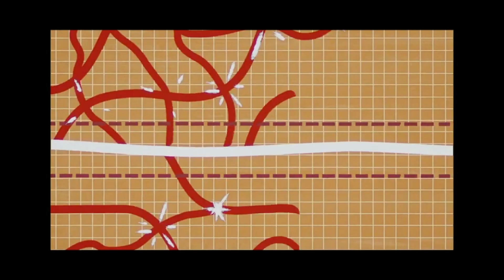Loki Temporada 2: Ultron es la Amenaza Escondida?! REVELADO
Bienvenidos a un nuevo video en OasisGeek! Hoy tenemos un tema explosivo que te dejará al borde de tu asiento: ¿Es Ultron la amenaza escondida en la segunda temporada de 'Loki'? En este video, desentrañaremos las pistas, teorías y detalles ocultos que podrían señalar el regreso de uno de los villanos más icónicos del Universo Cinematográfico de Marvel